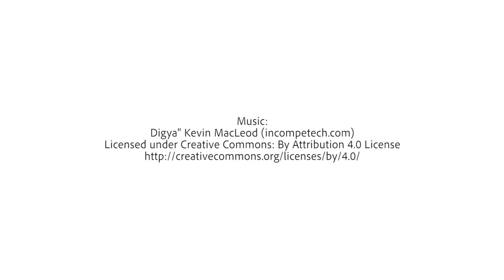Como Angola está a colocar milhares de pessoas em risco de vida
Milhares de pequenos criadores de gado no sul de Angola têm, nos últimos anos, sido afastados das terras onde sempre viveram. Fazendeiros chegam e mostram alegados acordos e contratos realizados com o contrato angolano, cedendo as terras que sempre foram das comunidades tradicionais. O resultado? Uma crise alimentar sem precedentes. Milhares de pessoas estão em risco de morrer à fome.